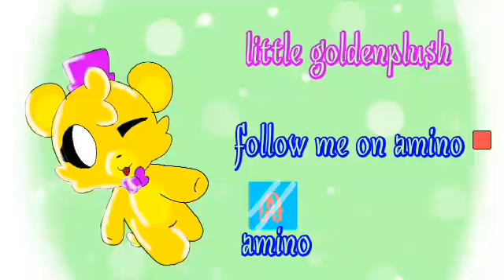Why love me [meme]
You can follow me on amino😀